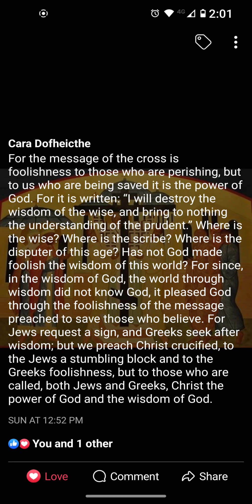The Cross: the wisdom of God 🙏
With kind permission from Cara Dofheicthe Facebook Link anam.cara.ie